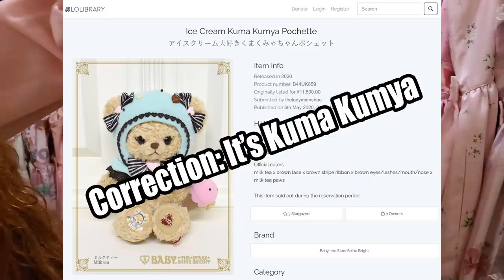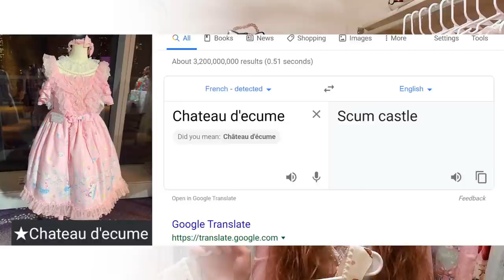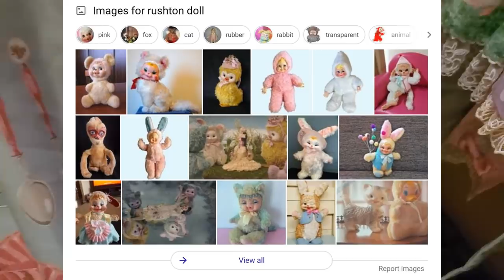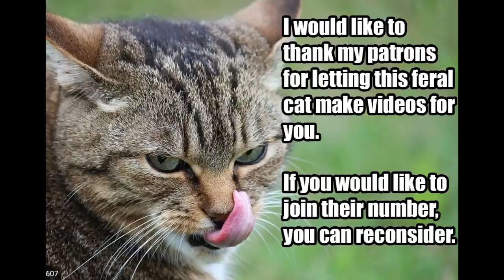Baby Strikes Back - Kumya's Sweet Ice Cream - Frock Talk